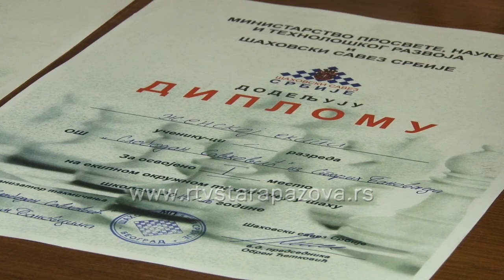Šah, Stari Banovci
Učenici OŠ „Slobodan Savković“ u Starim Banovcima plasirali su se pojedinačno i ekipno na Republičko prvenstvo u šahu.